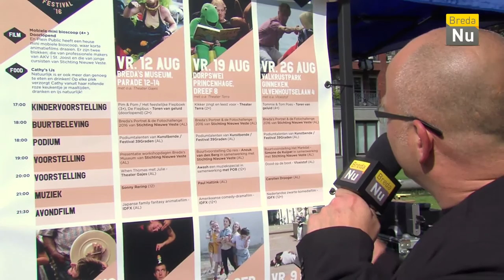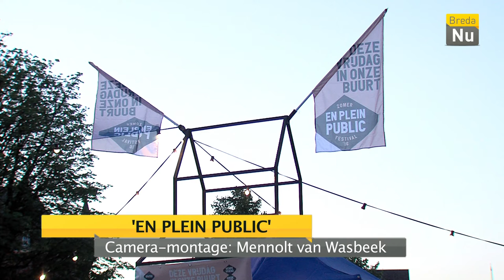Breda in Beeld: EN PLEIN PUBLIC - Zomerfestival 2016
Het Zomerfestival EN PLEIN PUBLIC is weer gestart!